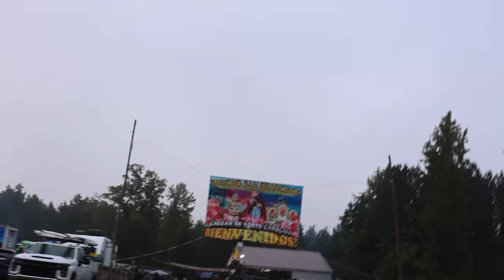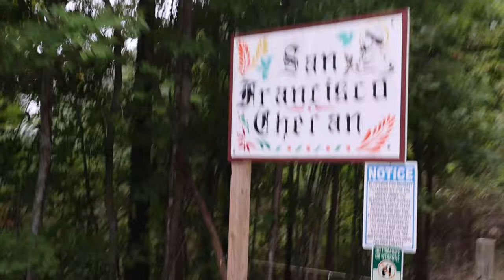Fiesta Patronal Cheran 2024 | las Mañanitas, Comida, Misa, y bailables | parte 1